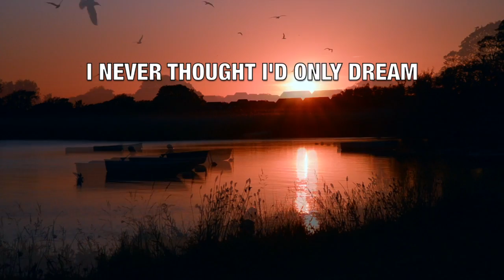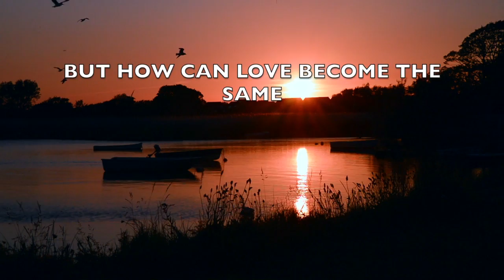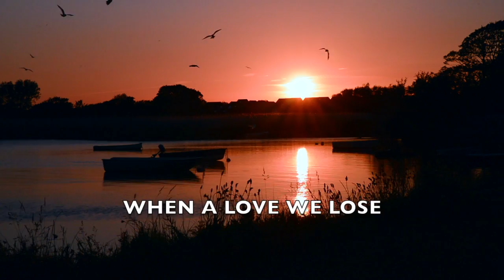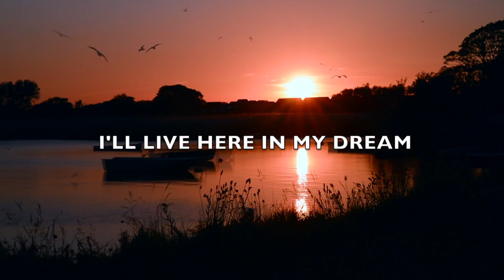"My Dream"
This song is about a Love that will never be forgotten.